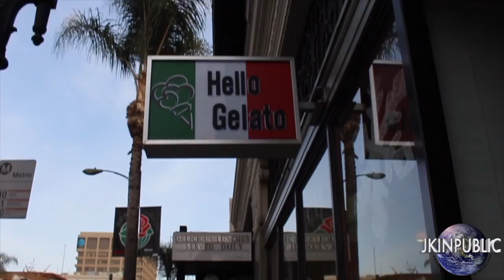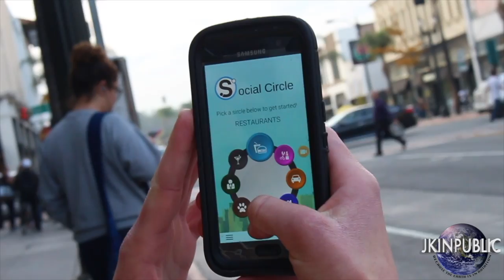HELLO GELATO (INSUPPOSABLE ICE CREAM!!) ITALY in L.A. with JK!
Hello everyone, welcome back to another video! In today's video I check out Hello Gelato located at 20 E Colorado Blvd #101, Pasadena, CA 91105. The video shows it all! I always recently found out about the new social media app called " Social Circle ", which is a fun way to discover the businesses your friends trust and love. I will be using this app more and providing you guys with some more features for next weeks video!